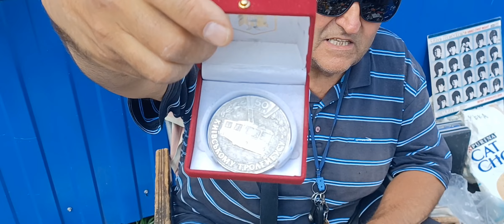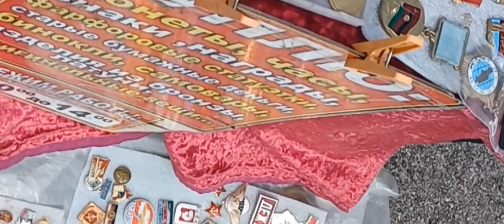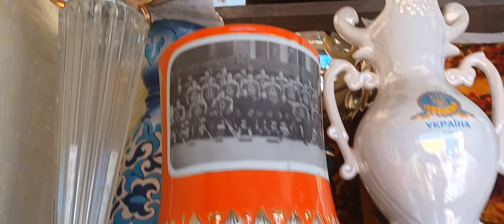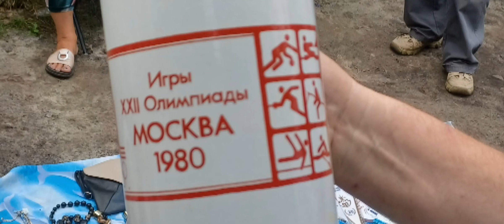Веселая барахолка на Дарнице. Много всякой всячины.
На моей страничке вы можете приобрести много интересных винтажных вещей.